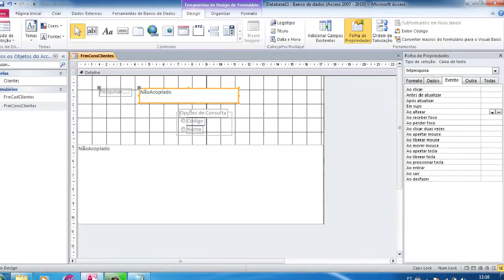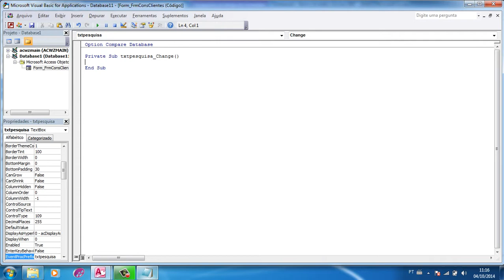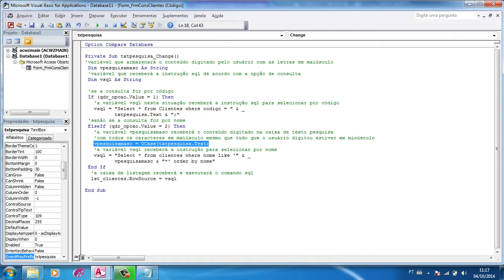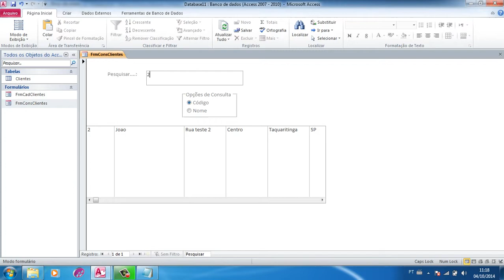9 Ajustando a pesquisa via digitação